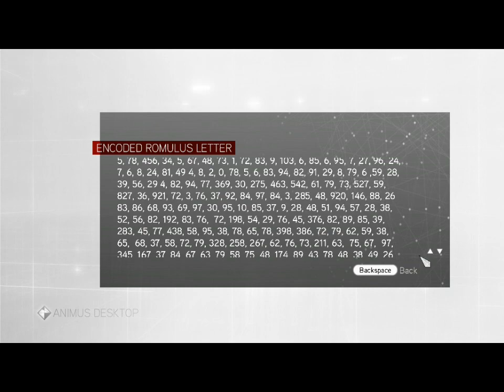Let's play Assassin's Creed Brotherhood part 9 - The wolves (1/2)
We foolowed Machiavelli to his contact, which we saved